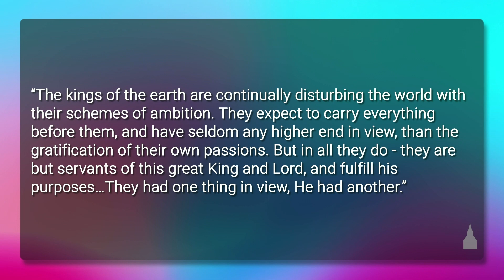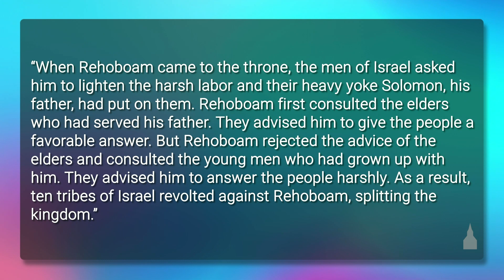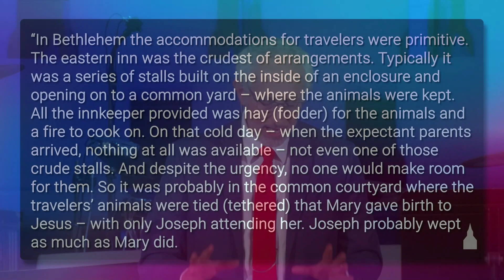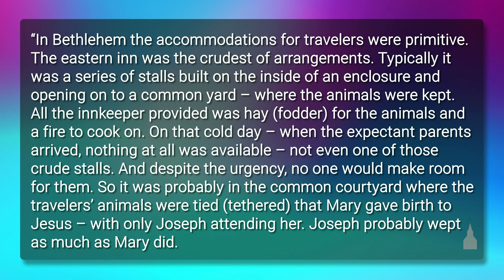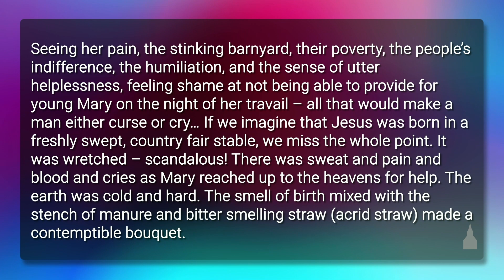Christ's Birth - Steve Kreloff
ID: 9355
Luke 2:1–6